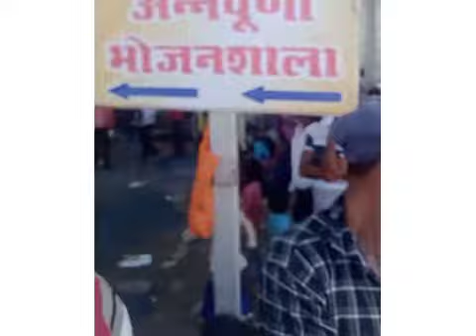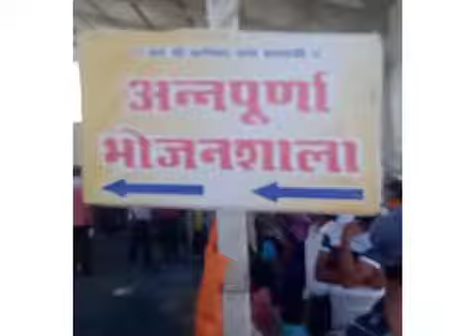annpurna bhojanshala Rohini Delhi Japani Park Bageshwar Dham Sarkar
Real Anil Travelling/YouTube channel

ट्राफिक ट्रेवल स्थान नए स्थान घूमने योग्य स्थान और लोकल प्लेस से संबंधित किस चैनल पर वीडियो देख सकते हैं। किसी भी प्रकार के गाड़ियां वैली ट्रेन गाड़ियां कार ट्राफिक आदि से संबंधित वीडियो आप इस चैनल पर देख सकते हैं।

हमारे यूट्यूब चैनल पर आप ट्रेवल से संबंधित ट्राफिक से संबंधित या किसी भी प्रकार की ट्रेवल पर यदि हम घूमने जाते हैं या फिर किसी गांव में या किसी शहर में यह किसी रेलवे स्टेशन पर या फिर किसी भी प्रकार के भारत के ड्राइवर स्थान पर हम घूमने जाते हैं ट्रैवल के लिए घूमने जाते हैं ट्रेन के माध्यम से बस के माध्यम से या पैदल उससे संबंधित वीडियो हमारे चैनल पर प्रदान किए जाते हैं आप यहां पर ट्रेवल के लोकल वीडियो देख सकते हैं और हमारी वेबसाइट पर जाकर आप किसी प्रकार की ट्रेवल से संबंधित इंक्वायरी भी ले सकते हैं यदि आप कहीं पर घूमने जा रहे हैं और यदि आप भविष्य में कहीं घूमना चाहते हैं तो उससे संबंध पहले जानकारी ले सकते हमारी वेबसाइट के माध्यम से हमारी वेबसाइट का नीचे लिंक दिया हुआ है यदि आपको आपके घूमने से संबंधित स्थान के लिए नहीं दिया हुआ है कोई भी वेबसाइट पोस्ट तो आप नीचे कमेंट कर सकते हैं

यदि आप भविष्य में कहीं घूमने जाएंगे तो उससे संबंधित कमेंट कर सकते हैं हम आपको उससे संबंधित पूरा समाधान देंगे हमारी वेबसाइट के माध्यम से और हमारे यूट्यूब चैनल के माध्यम से।।

हमारी वेबसाइट पर जाकर भी आप इस वीडियो से संबंधित जानकारियां ले सकते हैं

Welcome to Real Anil Travelling